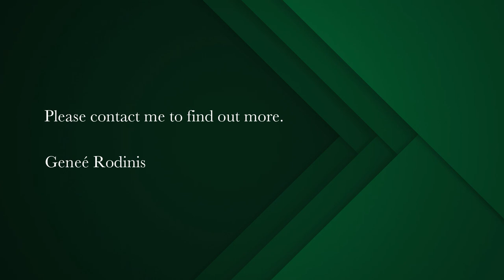3 bedroom house for sale in Pinelands (Cape Town) | Pam Golding Properties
North facing light and spacious
A unique opportunity to upgrade and transform this property into your dream family home.
Showcasing a spacious interior, well-maintained garden and convenient location to schools, this home offers a solid foundation for creating a comfortable and happy family environment. Beautiful parquet floors welcome you and add a touch of elegance. An open plan lounge features a wood burning fireplace and flows into a dining room creating a seamless space ideal for entertaining. The kitchen is well appointed and fitted with plenty of white cupboards and ample countertops for easy meal preparation. There is an under counter oven, hob and extractor fan and space for a dishwasher. The house features three comfortable bedrooms with sufficient BICs. One bedroom has French doors to the back courtyard. A large family bathroom offers a bath, shower, basin and loo and could be divided into a second en-suite bathroom.
Another highlight of this family home is a big lawn and beautiful treed garden for children to play. Additional features include a single garage with outside laundry, numerous of off-street parking and good security.